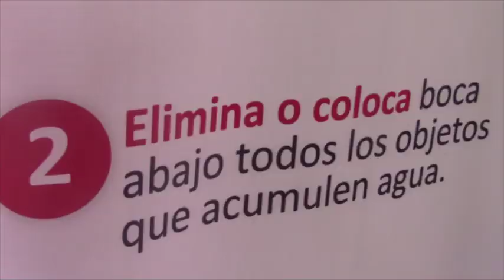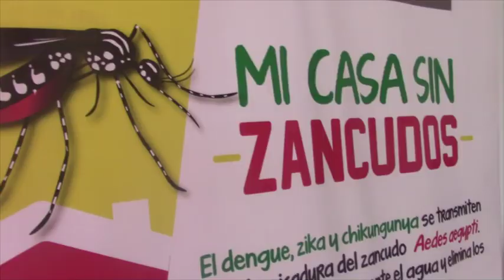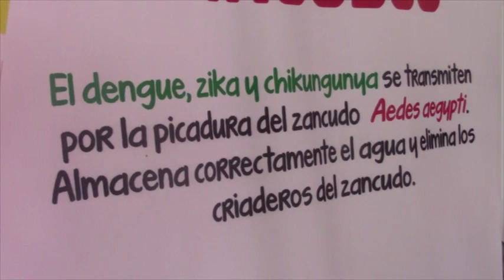AUTORIDADES FORMAN COMITÉ DE LUCHA PARA COMBATIR EL ZANCUDO AEDES AEGYPTI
Se desarrolló esta mañana una importante reunión de autoridades de salud, muni de morales, policía nacional, y otros, todo con la finalidad de formar el comité de lucha para combatir el zancudo Aedes aegypti.  Se conoce que morales es una de las zonas que se estaría dando algunos casos de dengue. Esta reunión se desarrolló en el auditorio de la muni de morales.
                        Entrevista---Alan Saavedra becerra---responsable de desarrollo social de la muni de morales.